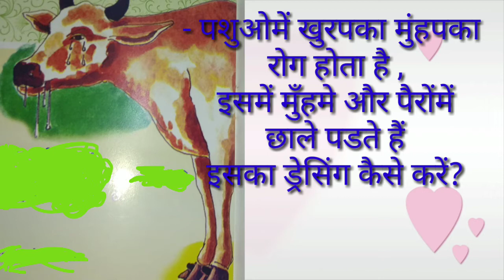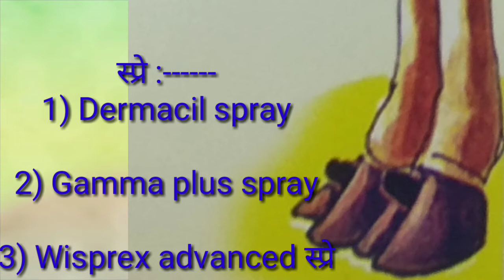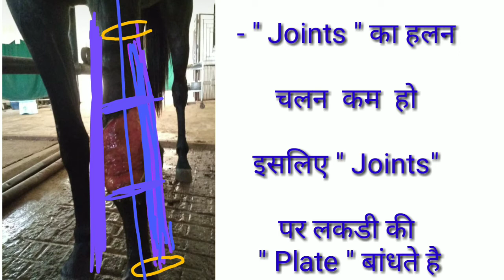Animal Dressing Training , पशुओमें ड्रेसिंग कैसे करें ?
Training of dressing in animals this is the educational video.
**- BEST GADGETS & YOUTUBE EQUIPMENTS RECOMMENDED TO YOUTUBERS  -**
1.DSLR Camera
2. Vlogging Camera
3. Wireless Mic
4. Mic For Voiceover
5. Wired Collar Mic
6. Dual Mic For Interview
7. Windows Laptop for Video Editing
8. Mac book pro
9. iMac
10. Ultra Wide Monitor Screen(32 inch )
11. Tripod Stand
12. Smartphone Gimble
13. DSLR Gimble
14. Lighting setup
15 .Green Screen
16. Smartphone Camera
18. Projectors
19. Wireless Earphones
20. Smart Tv
21. A.C.
22. Washing Machines
23. Kitchen Products

5. Blood, खून, रक्त के बारे में प्राथमिक जानकारी और उसका मनुष्य और पशूके शरीर में अहम रोल !
15. Medial patellar desmotomy, पशुओं में पीछे के पैर में M.P.D. के Operation की पूरी जानकारी !